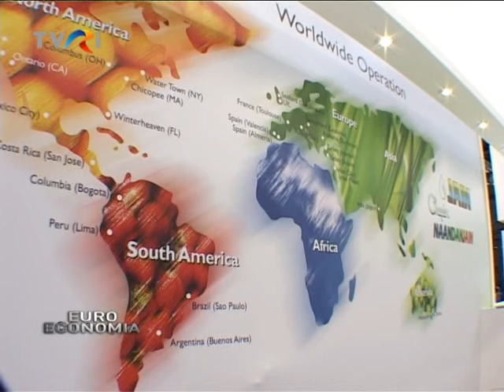EXPOZANŢI AGRITECH 2012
Specializată în fabricarea de sisteme de irigaţii, Naandanjain este una dintre primele trei firme de profil din lume. Cu o experienţă impresionantă în domeniu, compania israeliană a fost cumpărată de un consorţiu indian cu o zi înaintea deschiderii expoziţiei Agritech.
Succesul expoziţiei de la Tel Aviv este dat de varietatea firmelor participante - cei mai mari jucători pe piaţa de profil fiind prezenţi, dar şi de numărul impresionant al vizitatorilor străini.
Un alt domeniu, foarte bine reprezentat la Agritech, a fost cel al constructorilor de sere.
De doi ani, compania israeliană Azrom este prezentă în România, însă nu a reuşit să fie activă.